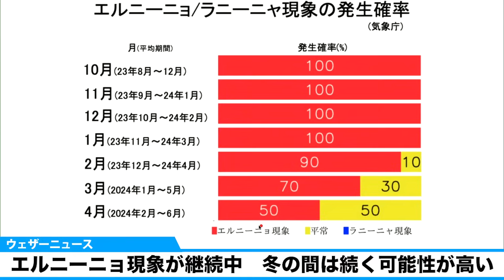エルニーニョ現象が継続中 冬の間は続く可能性が高い(エルニーニョ監視速報)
気象庁は11日(月)、最新のエルニーニョ監視速報を発表しました。
監視海域の海面水温は基準値より高く、エルニーニョ現象が続いています。
冬の間は継続するとみられ、来年2月まで続く確率は90%です。